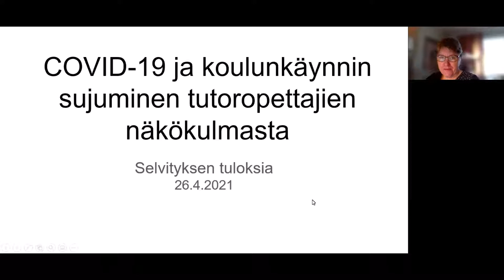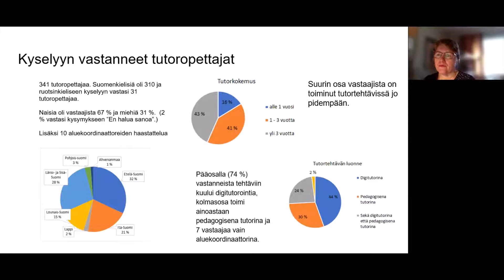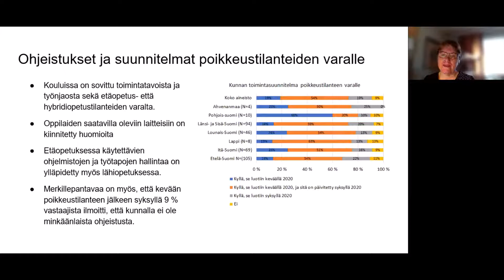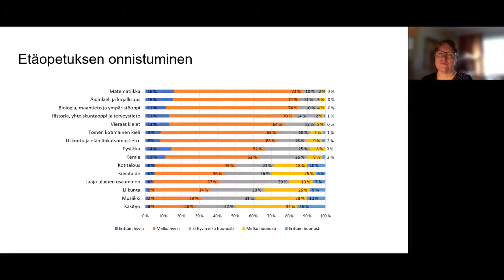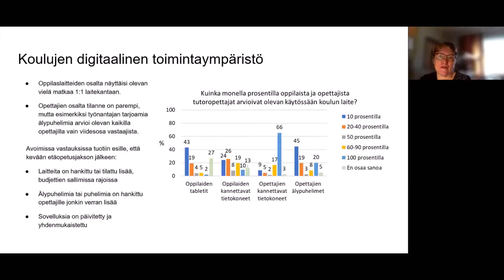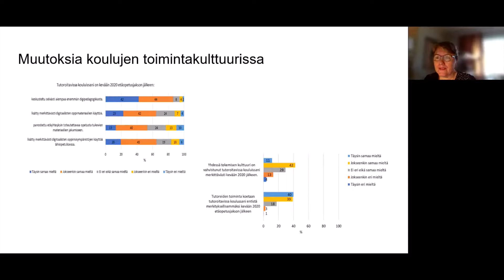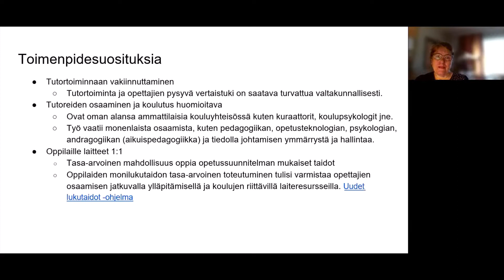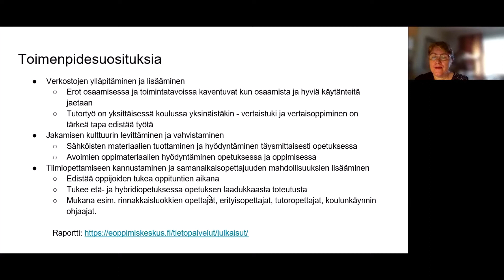Tutoropettajatoiminnan selvityksen ja toimenpidesuositusten esittely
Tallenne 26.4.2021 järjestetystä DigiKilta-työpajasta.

Esiintyjinä Jarmo Viteli & Erika Tanhua-Piiroinen, TRIM-tutkimuskeskus, Tampereen yliopisto